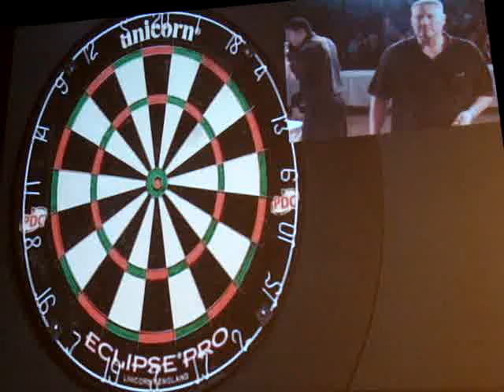Pipe vs Clark, semifinal PDC Spanish Darts Trophy 2012 domingo